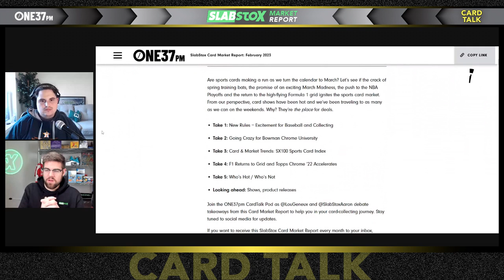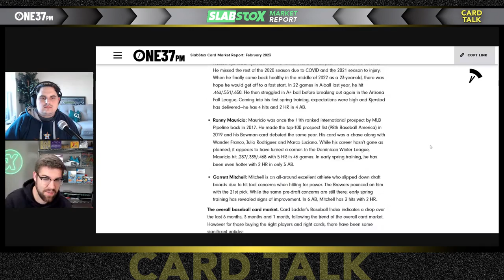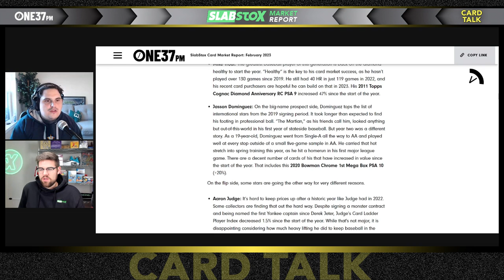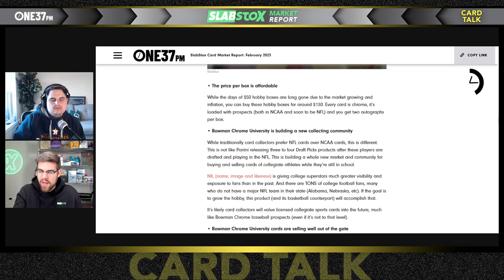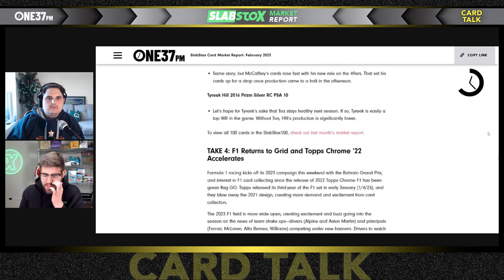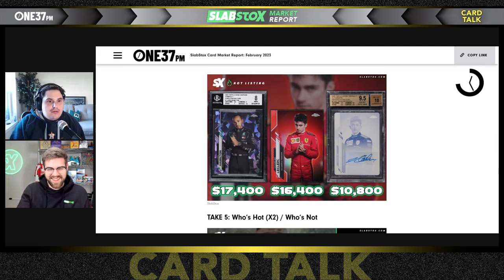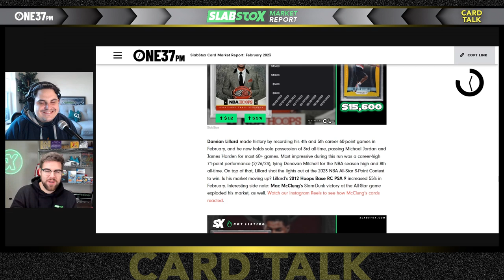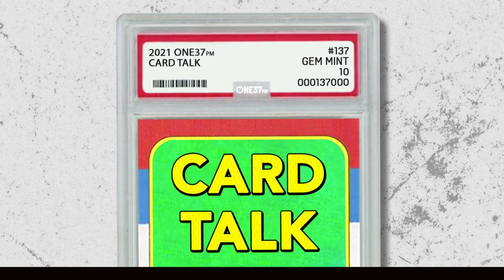Monthly Trading Card Report: February 2023 | Card Talk x SlabStox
Lou and Aaron are back in the studio breaking down all the happenings in the hobby during February.

In the full article on ONE37pm, the SlabStox team goes in depth on the following topics:

Take 1: New Rules = Excitement for Baseball and Collecting
Take 2: Going Crazy for Bowman Chrome University
Take 3: Card & Market Trends: SX100 Sports Card Index
Take 4: F1 Returns to Grid and Topps Chrome ’22 Accelerates
Take 5: Who’s Hot / Who’s Not
Looking ahead: Shows, product releases

Tune in for all of that AND MORE!

All market data in this report is from Card Ladder. Card Ladder is an independent, third-party partner of SlabStox, providing card collectors and investors insights to make informed, data-driven decisions. Every investment and trading move involves risk. Do your research before making any decision.

SlabStox does not own any of the specific cards represented in the SX100 Index. SlabStox owns cards of Marcus Rashford, Juan Soto, Garrett Mitchell, Pierre Gasly.

Follow 'StabStox" on Twitter and Instagram @SlabStox